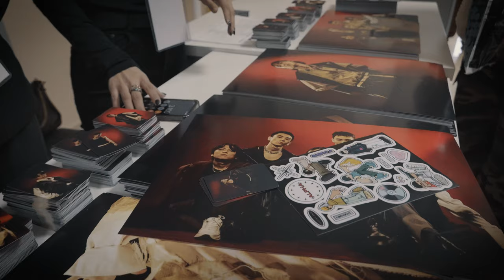ALPHA - SOLO CONCERT | Backstage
Producer: Madiyar Alinurov @make.loot

Backstage: Arystan Arhabay @arystandop
MUAH: Asylzhan Shalaeva @cutiea_
Group director: Gulnaz Nurgalieva @gu1nazben
Artist manager: Gulzira Ami @gulziraami
Organizer: Aizhan Saduaqasova @aizhsadu
Clothes: Nurali Kankeldi @rayleeqs.design

Special thanks to @univer_turan

ALPHA, 2023